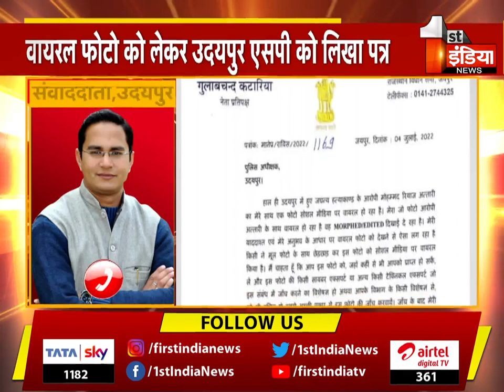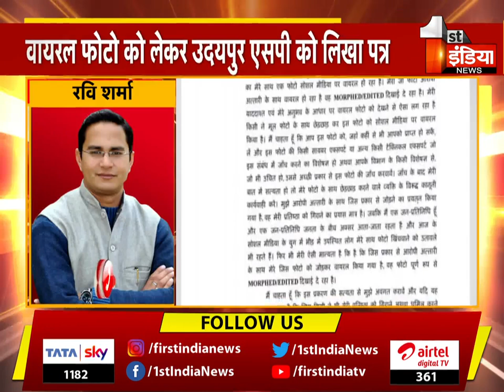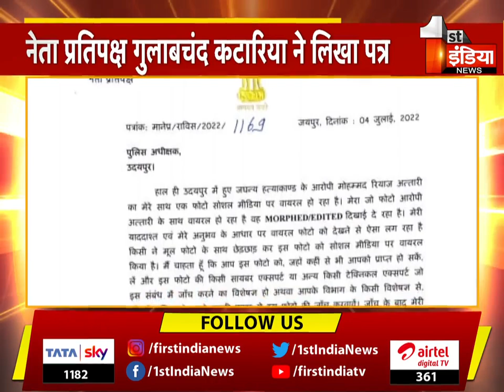Udaipur Incident: मुख्य आरोपी के साथ वायरल फोटो को लेकर Gulab Chand Kataria ने SP को लिखा पत्र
About this Video:
Udaipur Incident: Gulab Chand Kataria wrote a letter to the SP regarding the viral photo with the main accused